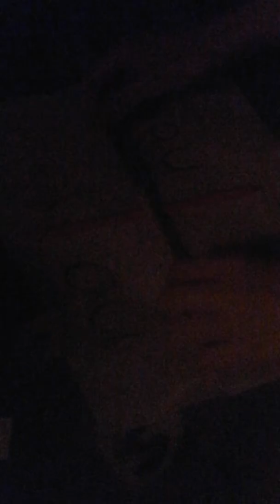Charlie Charlie challenge it actually worked part 2